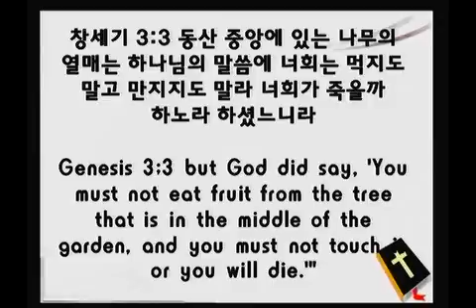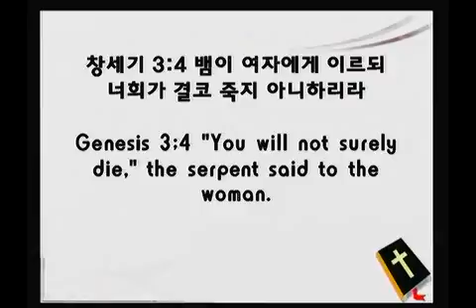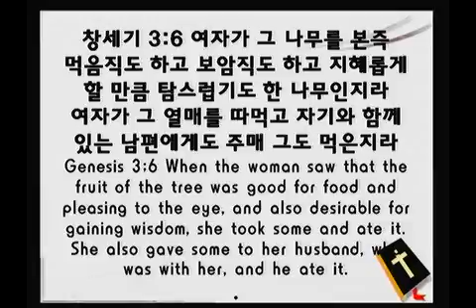2015년 7월 5일 어거스타 감리교회 이용성 목사님